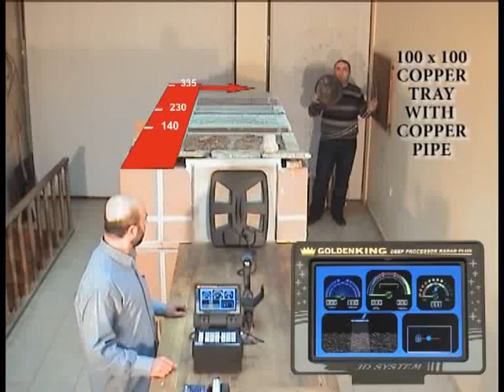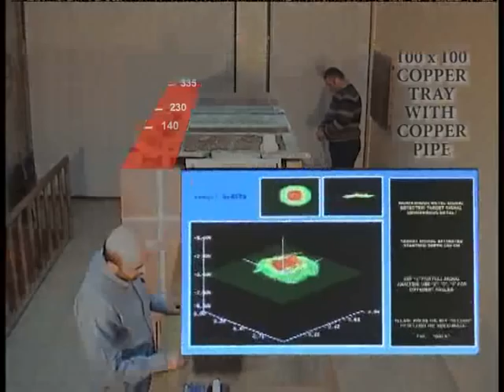100x100 copper tray with copper pipe